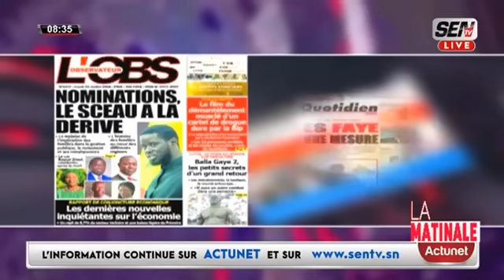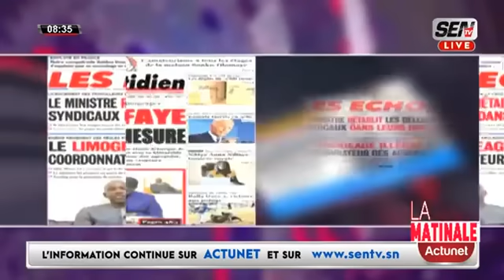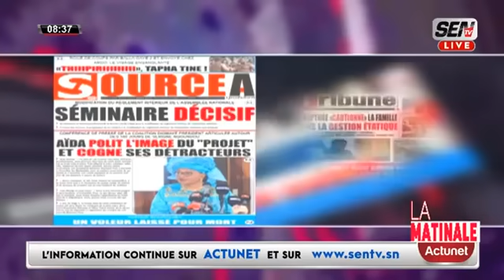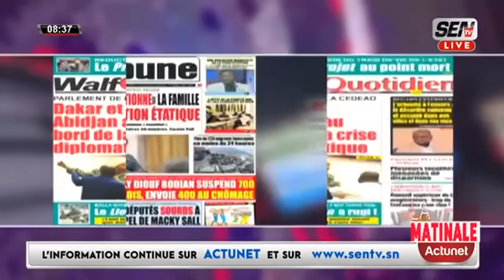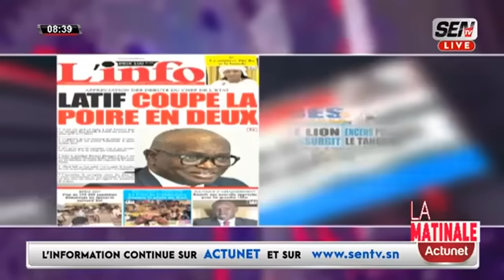Revue de Presse wolof de Zik fm du Lundi 22 Juillet 2024 avec Mantoulaye Thioub Ndoye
Revue de Presse wolof zik et Sen tv du Lundi 22 Juillet 2024 avec Mantoulaye Thioub Ndoye